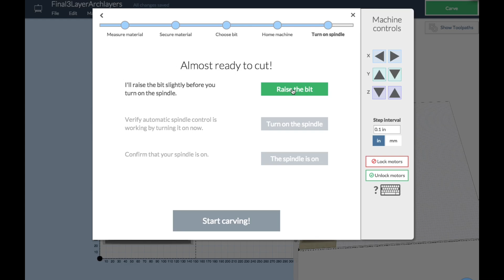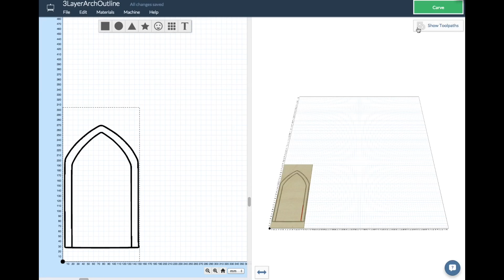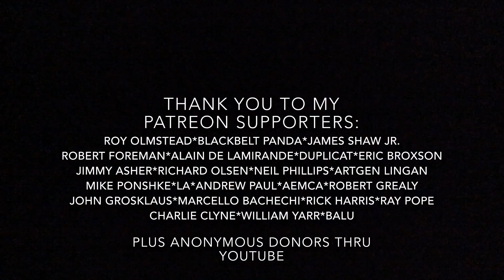CNC Sunday #2 - X-Carving a Miniature Wooden Arch for Hogwarts Style Castle using X-Carve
Chuck uses his X-Carve to create a Miniature Wooden Arch for his wives Harry Potter Style Miniature Hogwarts Castle project. The design has three layers of projection to give it the 3D look seen on real castles. He uses Easel software to create the design after scanning and importing a .svg file of the original door shape. He steps you through everything in this video.

Chuck's 3D Print Book: